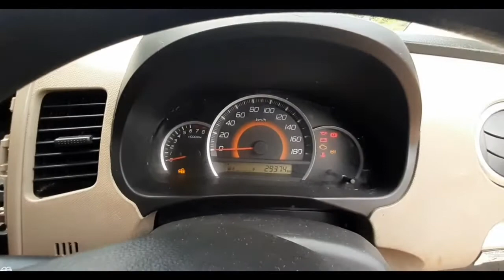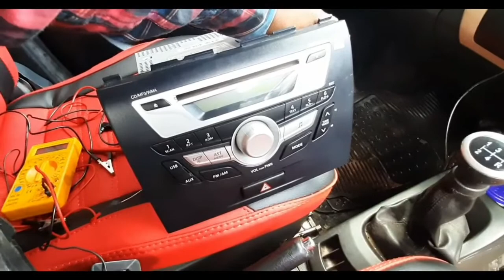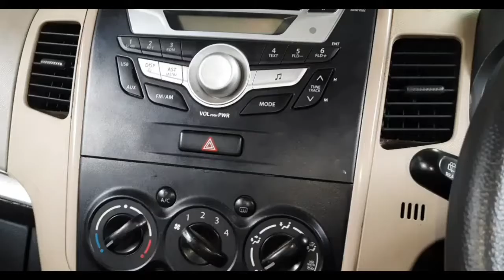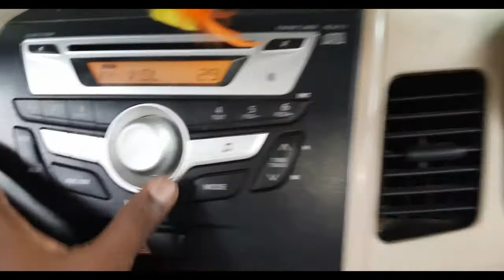maruti wagon r stereo not working electrical faulty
car stereo not working malayalam